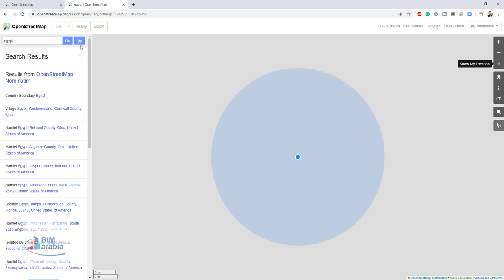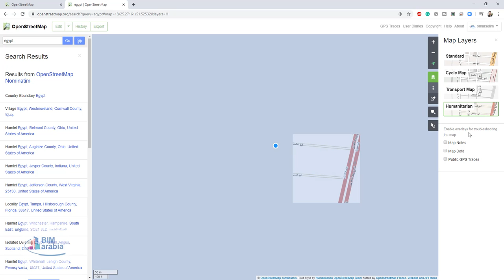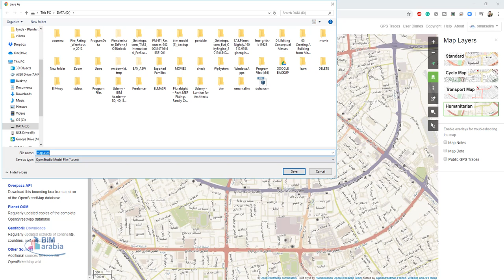openstreetmap شرح عربي